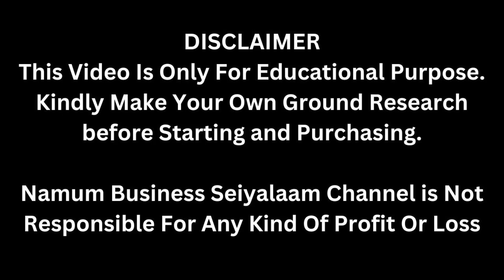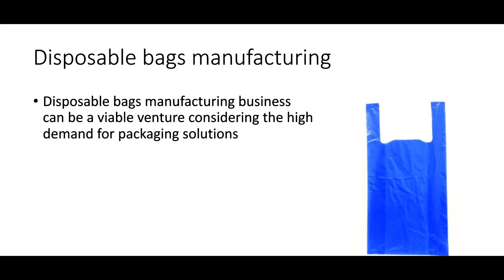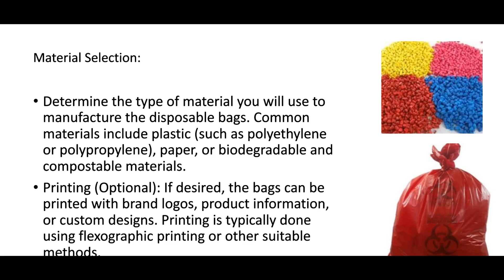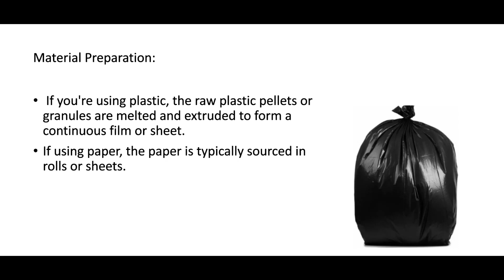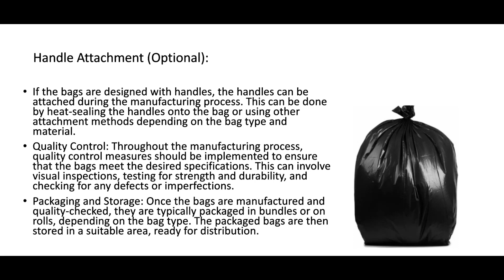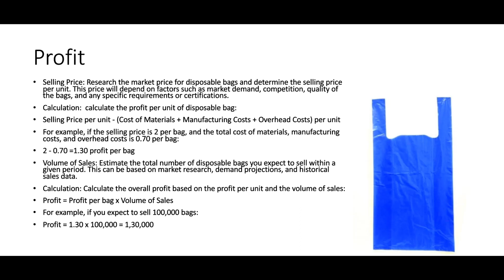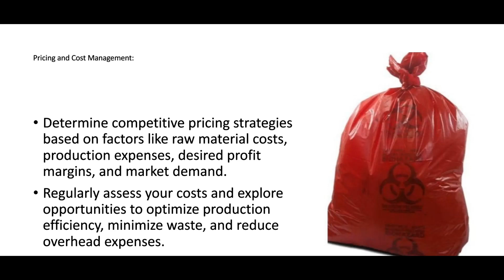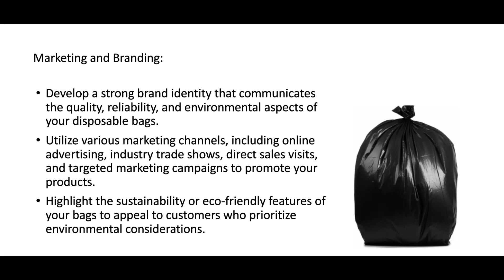1,30,000ரூ வருமானம் முதலீடு செய்த மூன்று மாதத்தில் Investment எடுத்துடுலாம் ​| Small Business Ideas